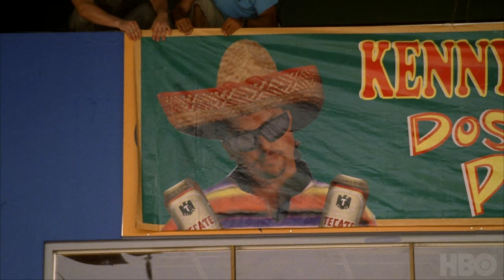Top 10 Kenny Powers Quotes | Eastbound & Down | HBO Classics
Celebrate 10 years of star pitcher Kenny Powers with our top 10 favorite quotes.